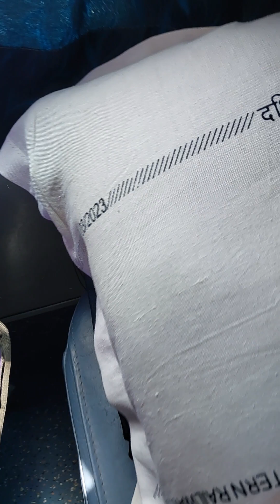train më kya hota h ac to me kya subidha h youtube youtubevideos blogs o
train më kya hota h ac to me kya subidha h